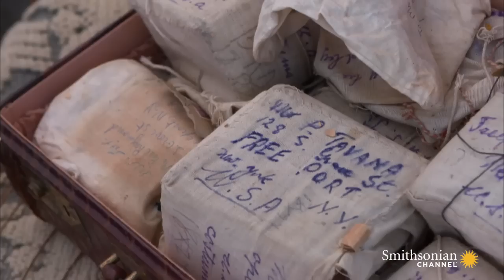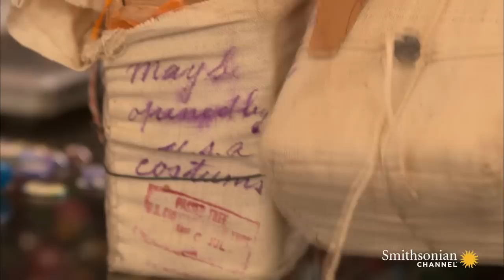An Emotional Surprise Is Hidden in This Suitcase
A vintage leather suitcase turns out to hold priceless memories for Doris Raymond. For once, she's grateful an item didn't sell.